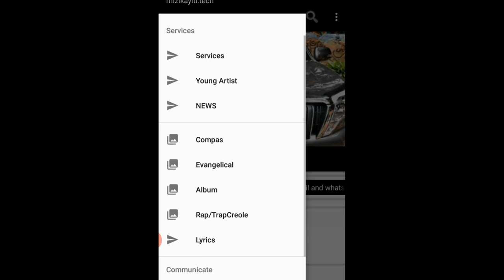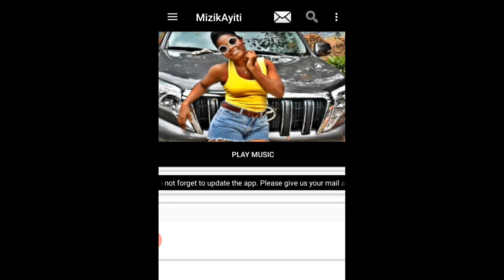Download MIZIK AYITI on Playstore